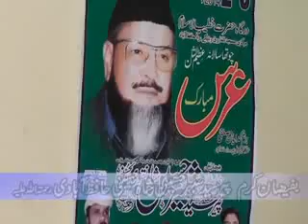Zain ul Abbdin Mahfil e Milad Mustafa Tabarak Colony